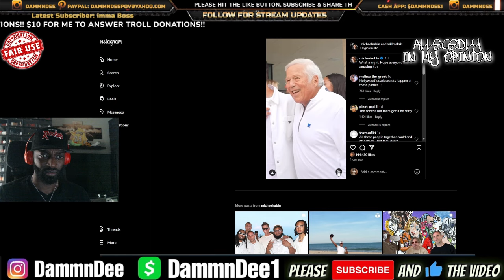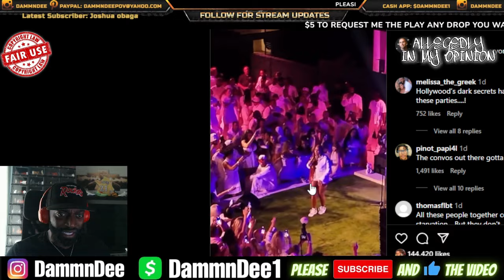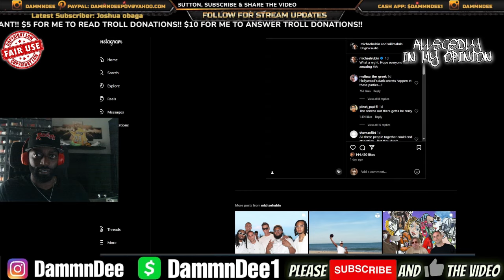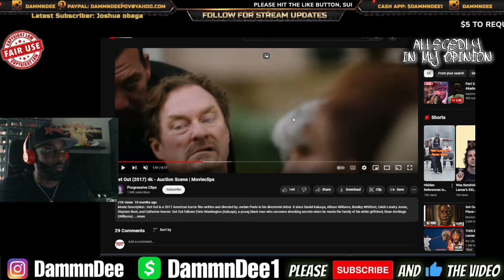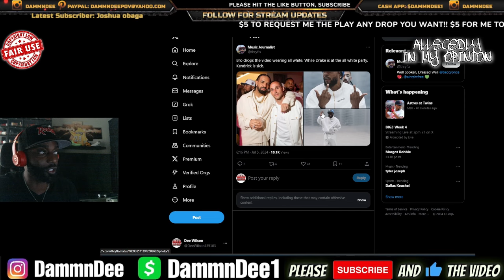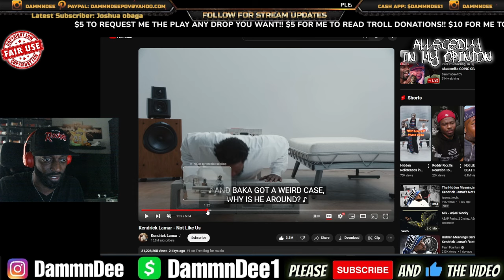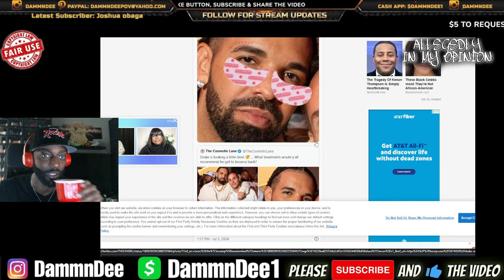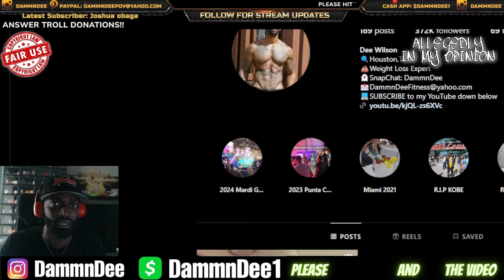Kendrick Lamar Made Drake GO BLIND After The "Not Like Us" Music Video